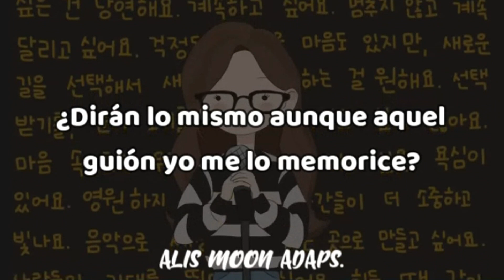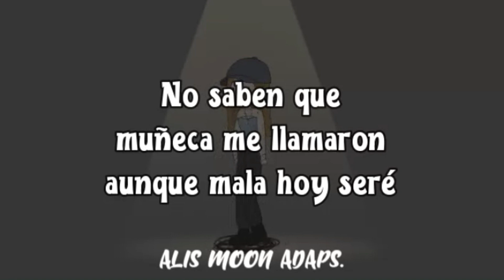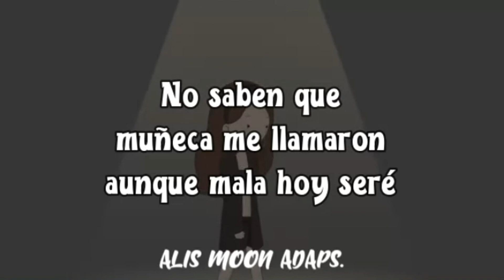HUH YUNJIN - I ≠ DOLL (Adaptación/Cover en español)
¡¡Hola!! Hoy traigo la adaptación de la canción I ≠ DOLL de HUH YUNJIN, espero que les guste.

Link del MV original:
Song: I ≠ DOLL
Artist: HUH YUNJIN